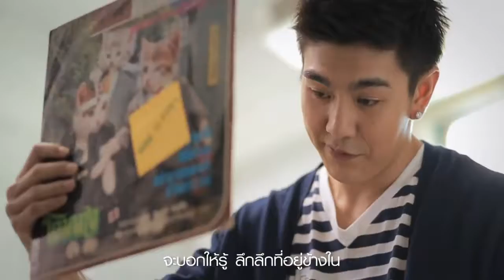อยากรู้ทำไมไม่ถาม - เทียน กิ๊กดู๋ (HD)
มิวสิควิดีโอเพลงนี้ จัดทำขึ้นเมื่อปีพุทธศักราช ๒๕๕๖